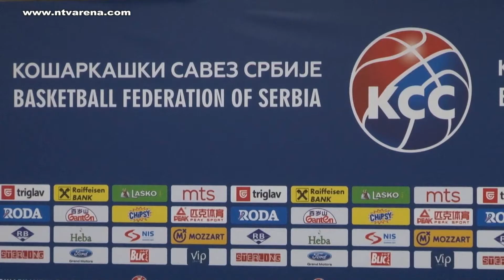Kokoškov: Hvala na povjerenju, daćemo sve od sebe